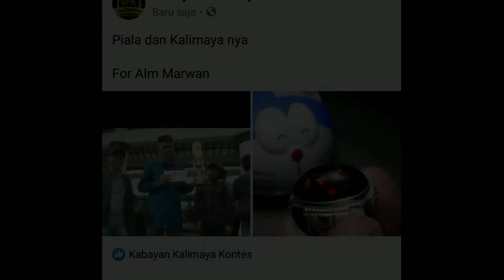3 paket campur aduk loh jarong gurileng ada